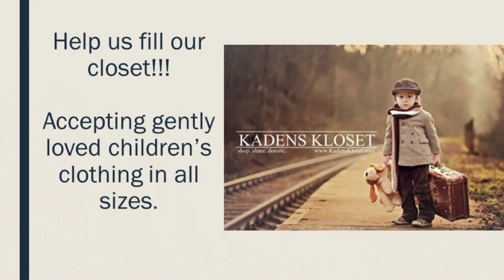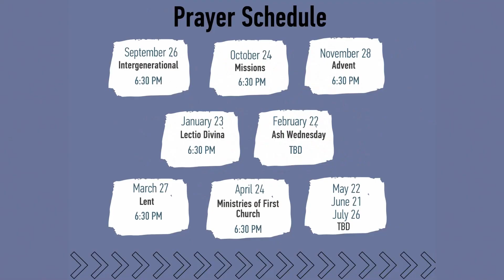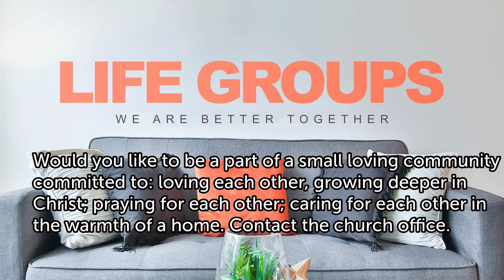Drawing Near to God - The High Priest and the Day of Atonement - Live